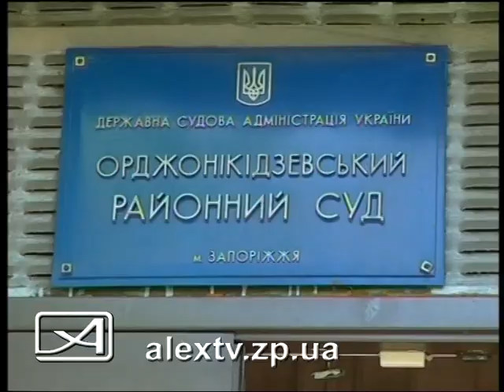Суд по убийству студентки